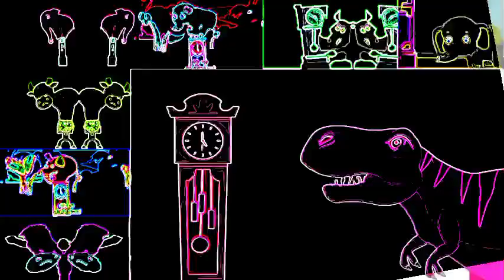THE PINK DINOSAUR HICKORY DICKORY DOCK CRASHERS